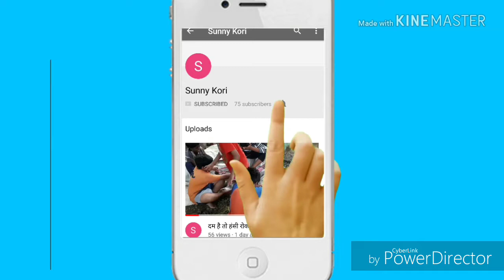Top 5 FUNNY VIDEO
for sunny